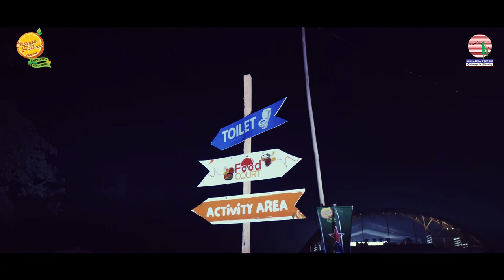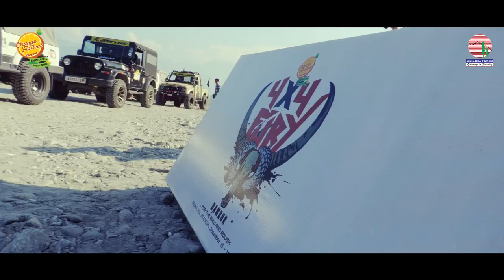Orange Festival Of Adventure and Music 2022 | After Movie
The Orange festival of adventure and music started back in 2015 and ever since then it has become the go-to place of the music lovers in Northeast India.  Wondering what it feels to experience the live gigs performed by the bands from around the globe while sipping the most exotic orange juice made from the juiciest of oranges Join us this year!